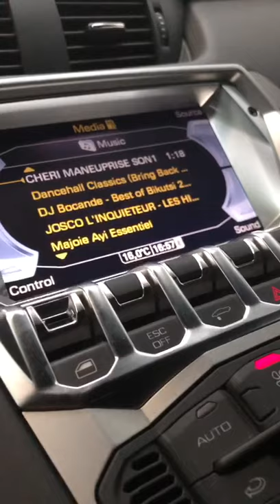la music que les milliardaires écoutent en voiture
Ecoutez aussi chaque jour le titre sur Deezer, Apple Music & Spotify